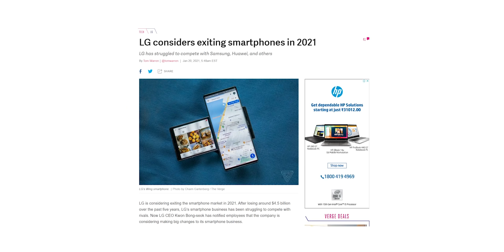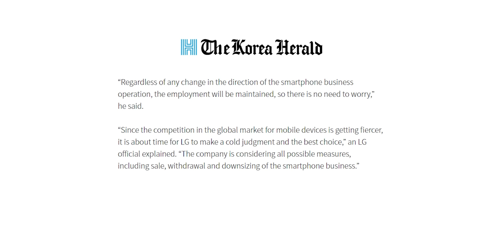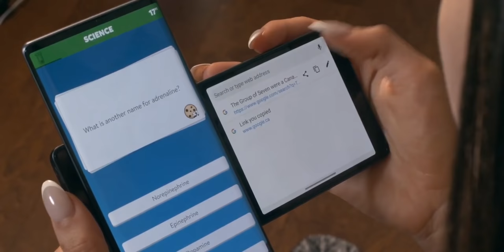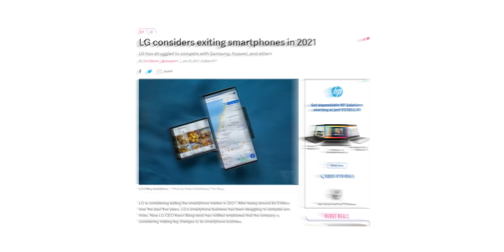LG To EXIT Smartphone Business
LG is considering selling its smartphone division due to the consecutive losses their smartphone division has been experiencing for 5 years. LG's mobile division has lost about $4.5 billion since 2014. LG might also consider selling its flagship smartphone segment while concentrating on the budget and midrange segment.